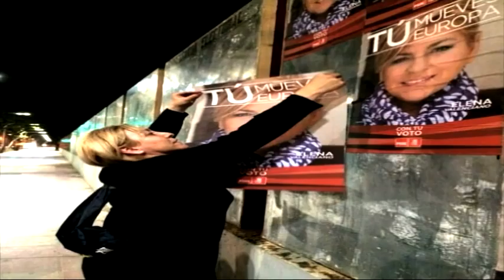Elena Valenciano- Petición de voto por correo